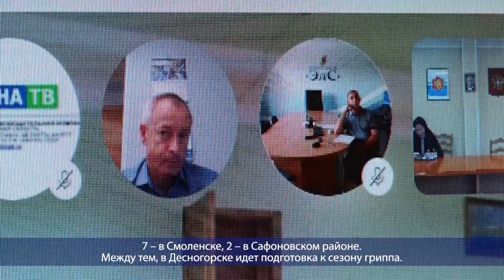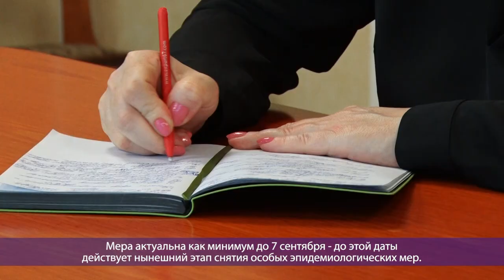Десна-ТВ: День за днем от 02.09.2020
В выпуске:
- Плановое заседание комиссии по чрезвычайным ситуациям;
- Снова в школу: в Десногорске отметили День знаний;
- Профилактическая акция ГИБДД «Внимание, дети!»